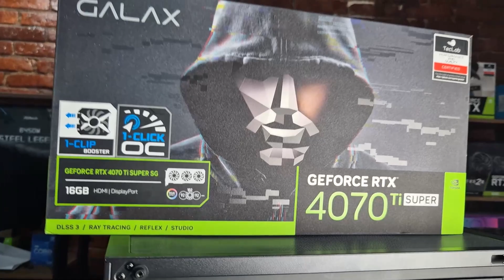Review Gabinete Prime Tek IG30A🤩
Gabinete mostrado no vídeo, link abaixo.

★Gabinete Gamer Primetek Ig30a, Full Tower, ATX, Vidro Temperado, Preto★

Gabinete parecido na Amazon.

★Gabinete Gamer Acegeek Vacancy L375, Mid-Tower, Tipo Aquário, Vidro Panorâmico★

Av. Dom Pedro I, 625 - Santo André - SP